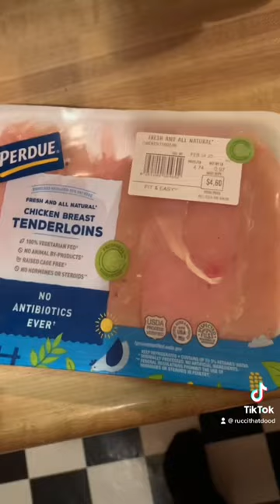Labradoodle & Goldendoodle Food!